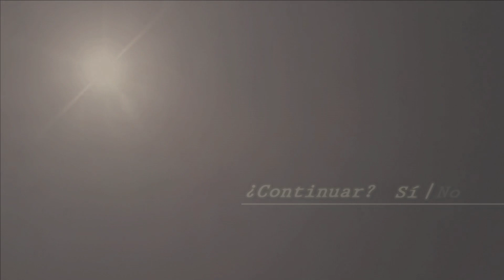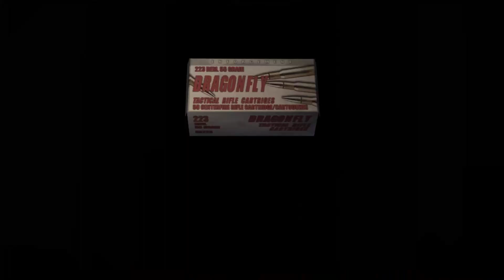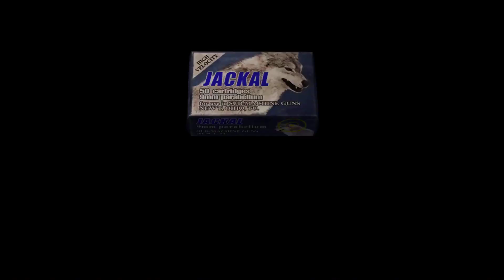RESIDENT EVIL 4 PC AUDIO LATINO MIIIIIIIIIIIIIIIKE Parte 8